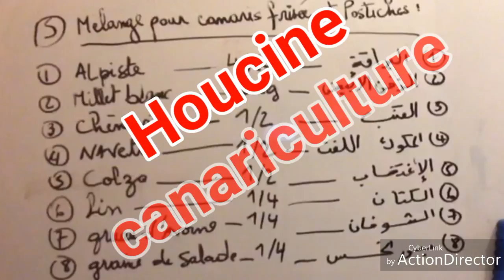خلطة بذور خاصة بطيور الكناري ذات الريش الكثيف و المفتل مثل ڨلوستر و الفريزي بكل أنواعه